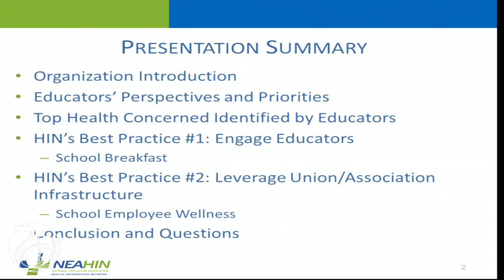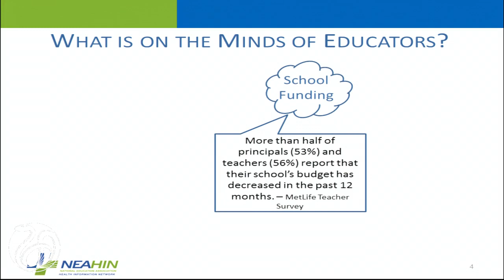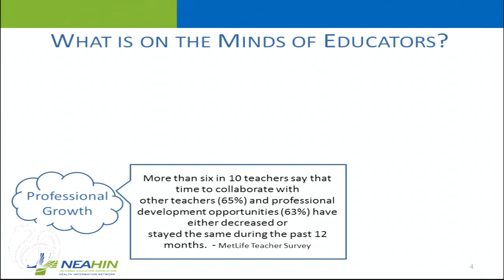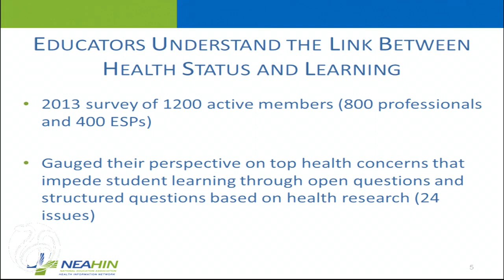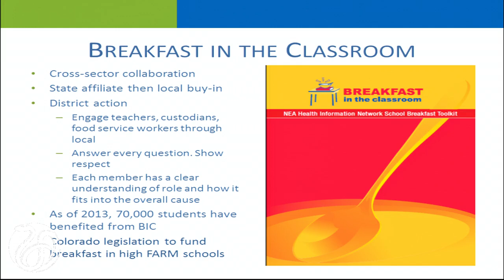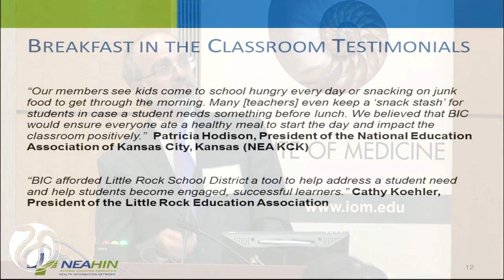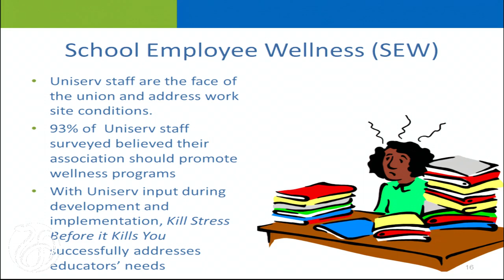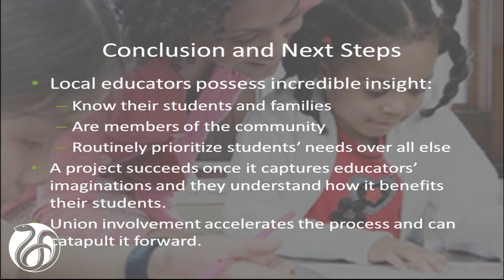6/5, Panel II: Bender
Jim Bender, Executive Director, National Education Association Health Information Network